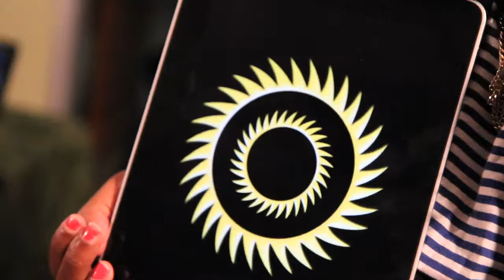Brains and Beakers: Reinventing Musical Instruments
With this Brains and Beakers event from Youth Radio, teens got the opportunity to meet and hear from Nick Bryan and Nick Kruge, two very talented developers from Stanford who specialize in interactive music designs.

This event was made possible with generous support from the National Science Foundation and the MacArthur Foundation's Digital Media and Learning Competition.